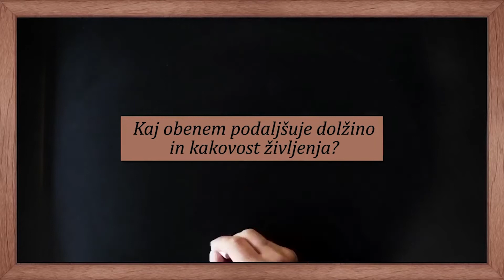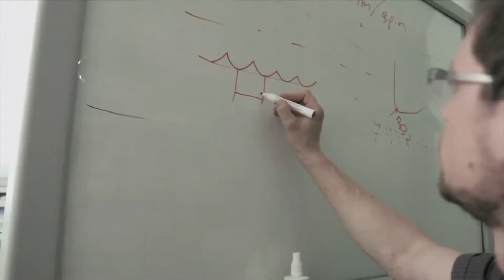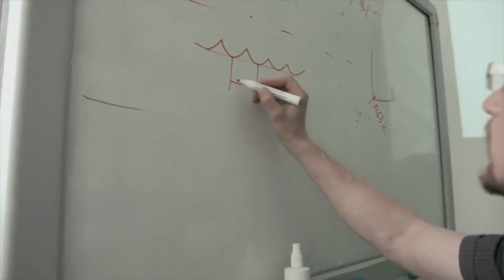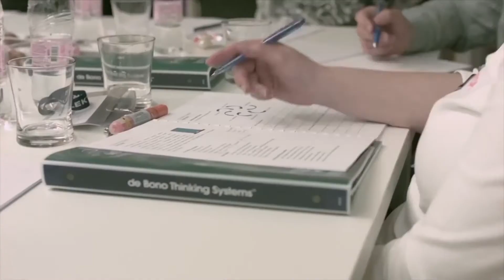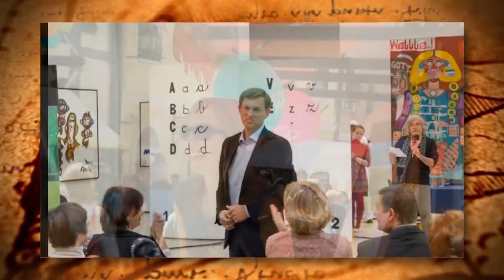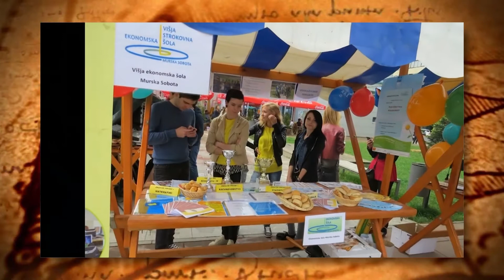Šola zdravja v vašem domu 23, 9. november 2020